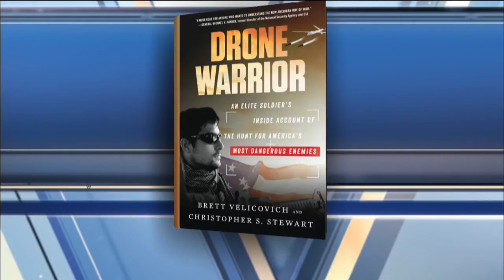Using drones to stop elephant poachers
‘Drone Warrior’ author Brett Velicovich on using drones to stop elephant poachers and the potential regulation of drones.